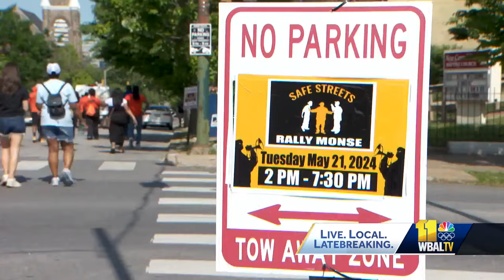Safe Streets holds community walk and rally to highlight program's purpose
Safe Streets took to the streets in Southwest Baltimore for a community walk and event at Carroll Park.  Trina Maple lives in this area and thinks that Safe Streets has made a difference in her neighborhood.  "Its cut down a lot of shootings. It cut down a lot of trouble," she said. "They talk to people, communicate with folks."  This comes as Baltimore Police say both homicides and non-fatal shootings are down. So far this year, the city has seen 68 reported homicides compared to 105 at this time last year